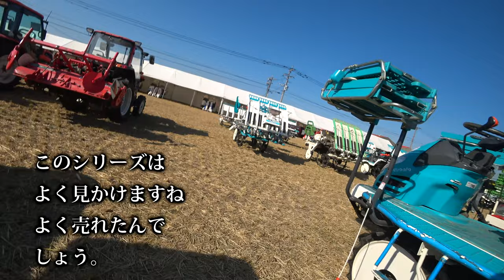【会社員実家農業手伝う】2023クボタ農機具展示会中古品コーナーにてコンバイン見つけた！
関連動画
4隅の残耕を抑えるトラクター耕耘方法?美しい田んぼ or 畑を作る?